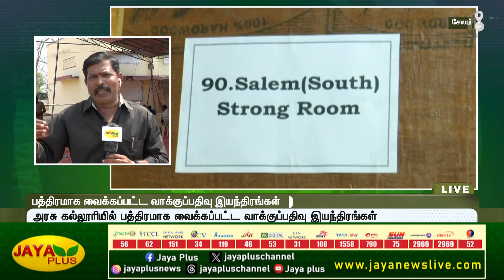சேலம் அரசு கல்லூரியில் பத்திரமாக வைக்கப்பட்ட வாக்குப்பதிவு இயந்திரங்கள் | jaya Plus